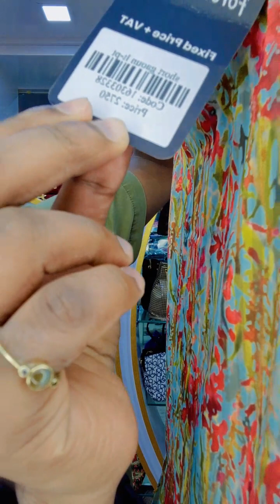2750 টাকার ড্রেস 1000 টাকায় দিয়ে দিলাম, Our forevertony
Size Chart
96% Cotton, 4% Elastane
Imported
Button closure
Machine Wash

100% Viscose
Imported
Button closure
Machine Wash